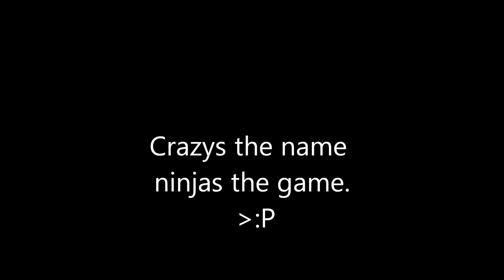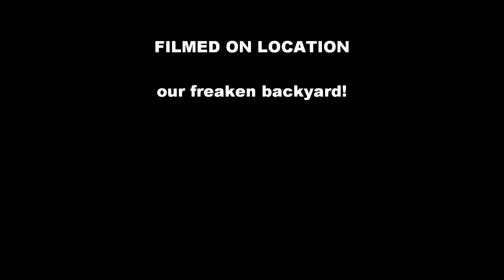Crazys The Name NiNjAs the Game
ninjas is me blaaa